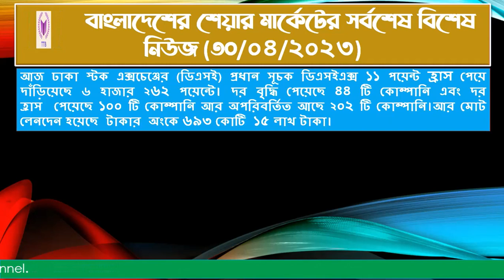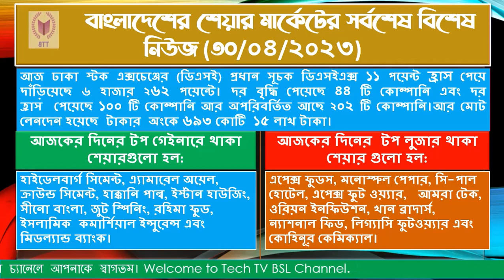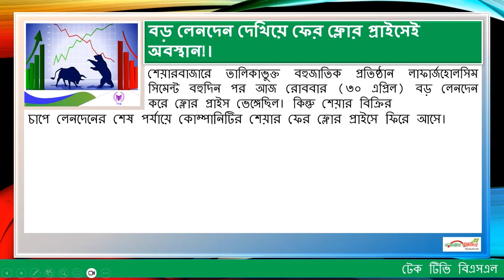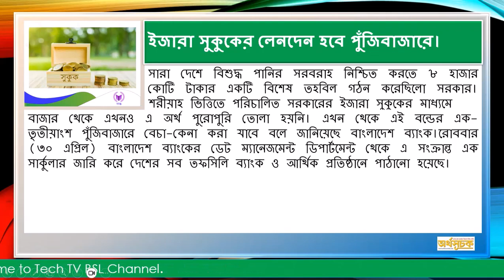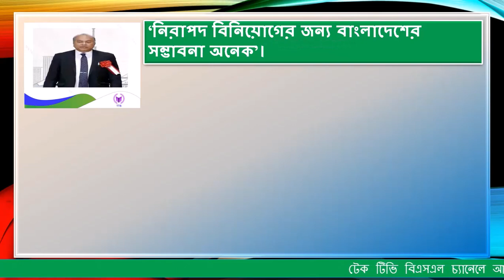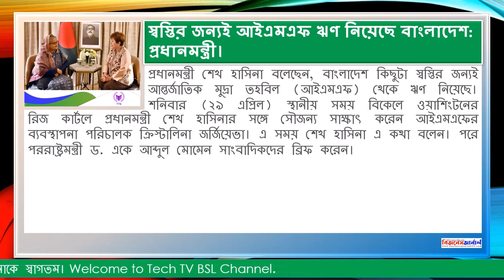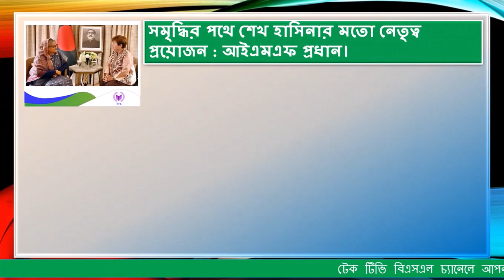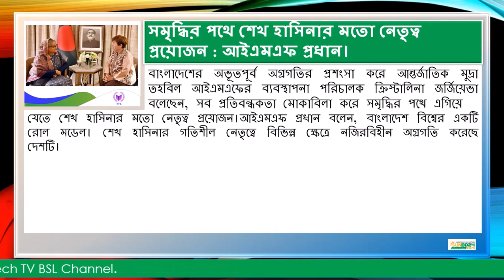বিক্রির চাপে ফের সূচকের পতন! || Today Share Market Latest News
In this video I will try to show, Bangladesh Share market latest news, BD Share Market Update News,Today Share Market Update News. বাংলাদেশের শেয়ার মার্কেটের সর্বশেষ বিশেষ নিউজ. আজকের শেয়ার মার্কেটের
খবর। Today Share Market News.বিক্রির চাপে ফের সূচকের পতন(The index fell again due to selling pressure)।

— Credits —
Voice-over: Nabanita